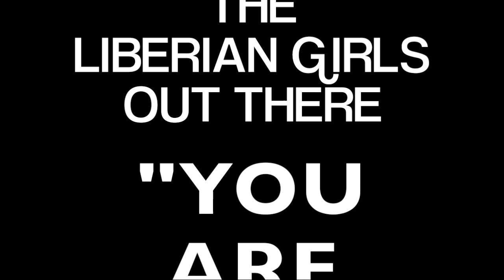My Liberian Queen